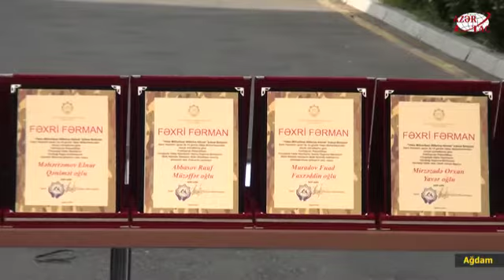Vətən müharibəsində xüsusi xidmətləri olmuş FHN əməkdaşları mükafatlandırılıb